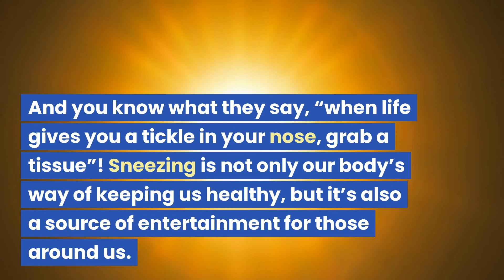The Magic Of Sneezing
Join our host as they take you on a journey through the anatomy of the nose and sinuses, and explain why we sneeze. From a funny cartoon to an animated illustration of the sneezing process, this video is full of entertaining and educational content that will leave you with a newfound appreciation for this common bodily function.